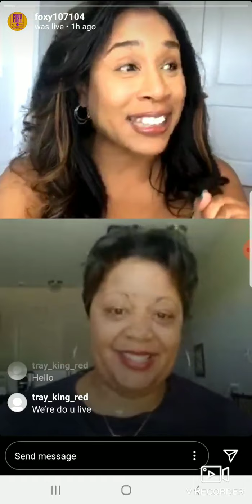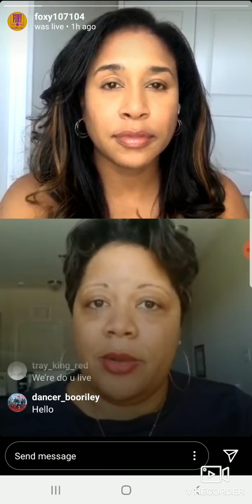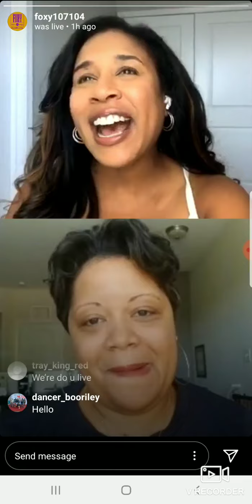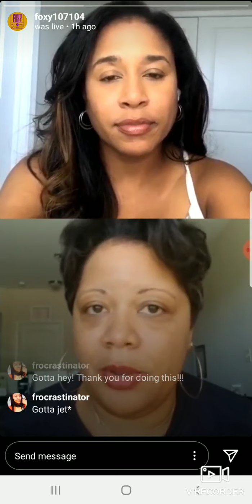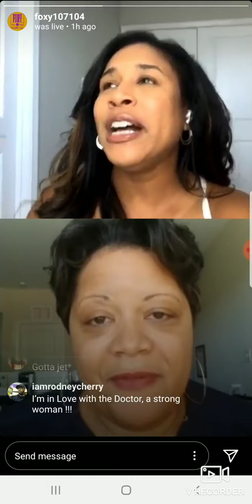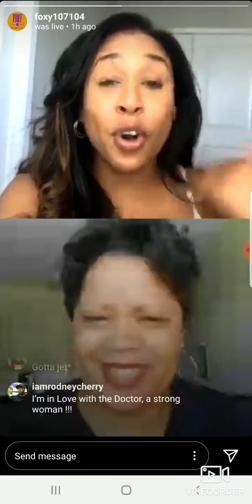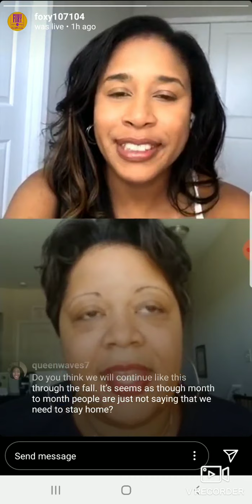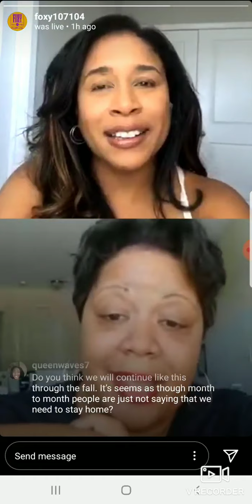IG Live interview w/ Karen Clark, Covid-19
My fave Foxy NC 107/104 personality and I do a weekly talk on COVID19 and its effects on our daily lives. We discussed recent state reopening in this one. From IG: @foxy107104, @docswiner, @thekarenclark